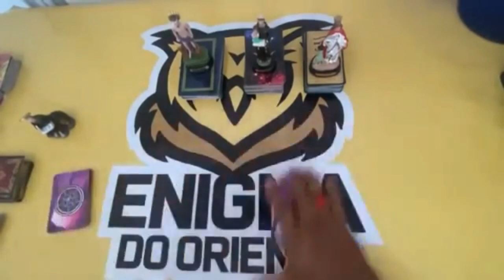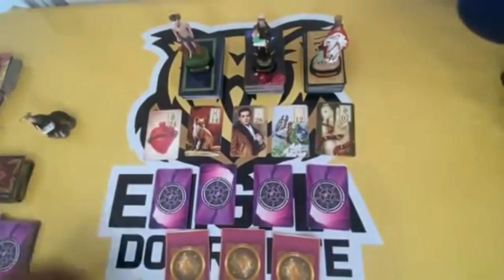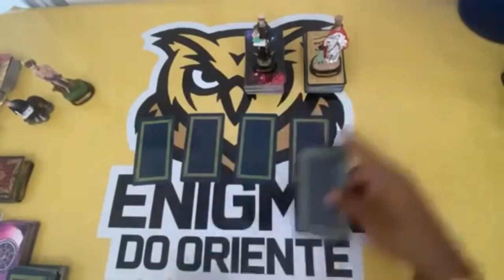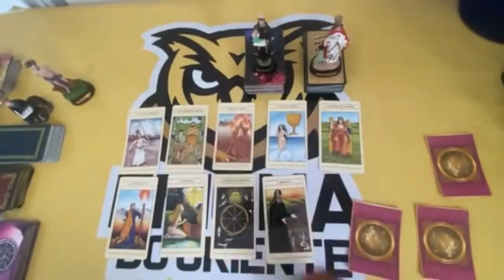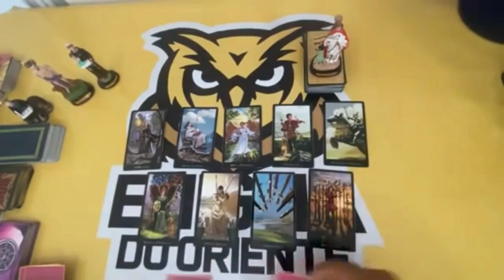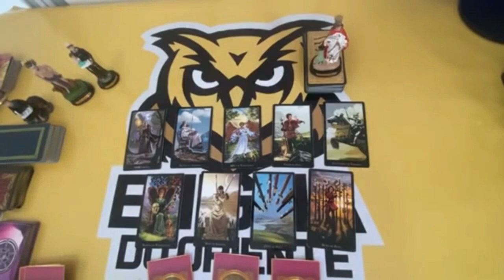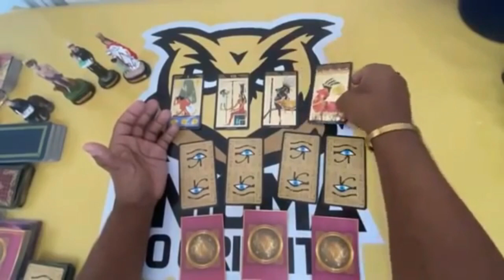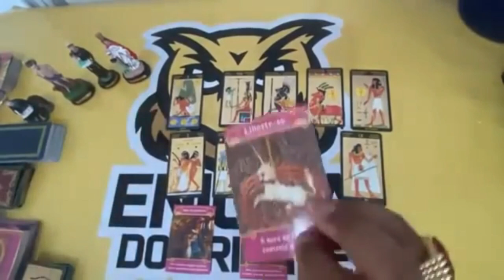ELE HOJE EM RELAÇÃO A VOCÊ! !!💘 [ Tarot Responde ] Tarô [Tarô ] Tarot